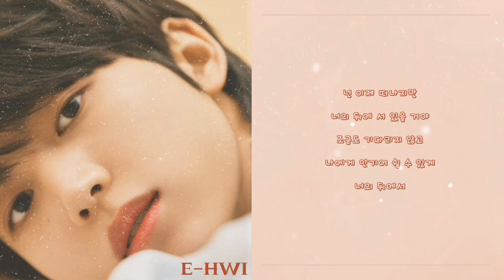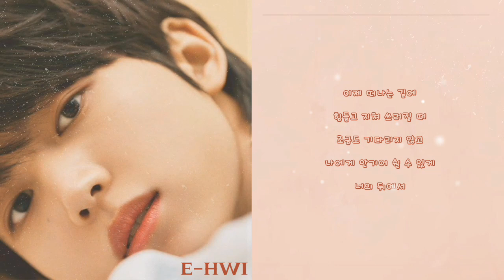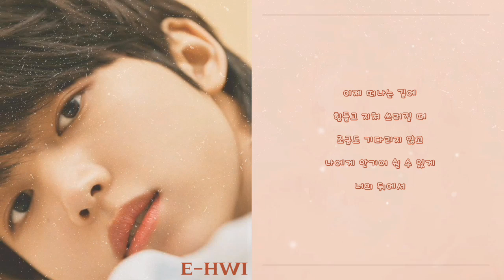[LOUD] Team P NATION – Behind You (너의 뒤에서) cover by E-Hwi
Hi guys..this is my first cover on my YouTube channel,please do Support me✨,thank you🤍

°Voice :: E-Hwi •
°Harms/Adlibs :: E-Hwi •
°Audio Mixing :: E-Hwi •
°Video Editing :: E-Hwi •
°Instruments :: Inji •
°Thumbnail :: E-Hwi •

[[ socmed ]]
°Twittee :: @ChoiEhwi2
°BandLab :: e_hwi